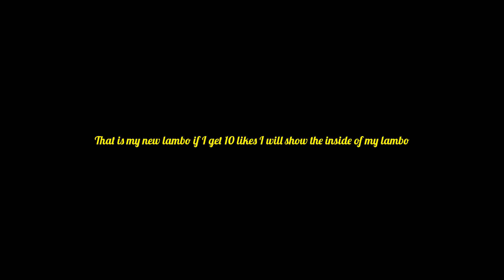My new Lamborghini